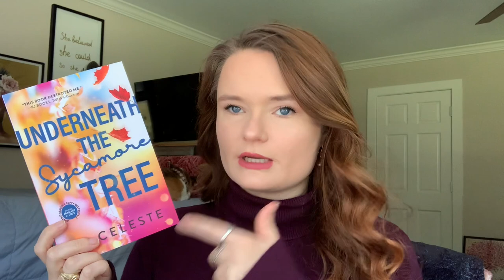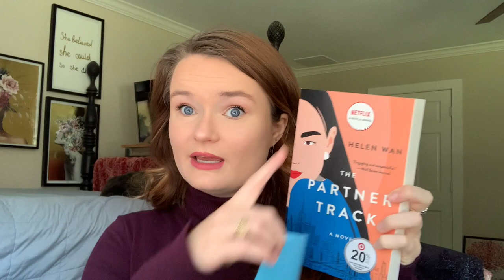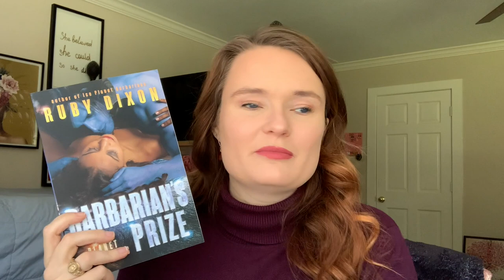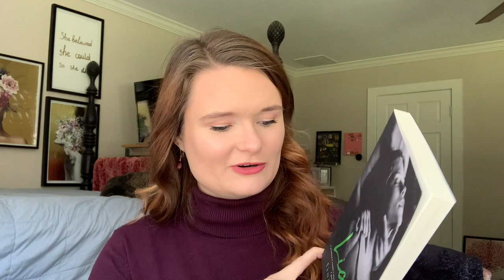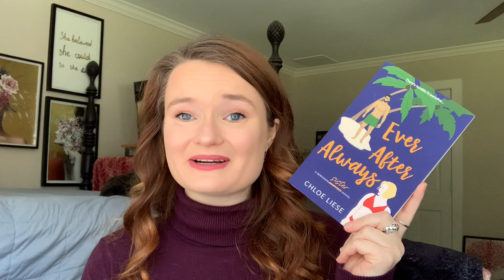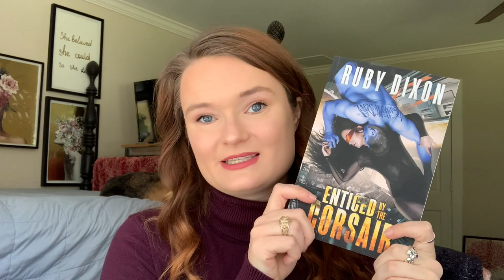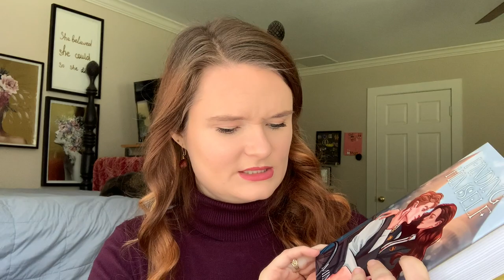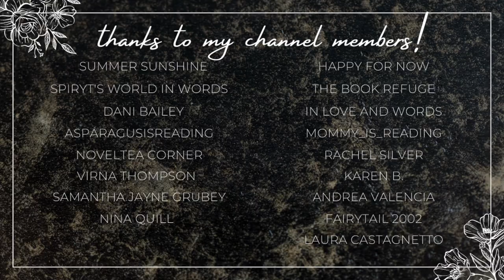a romance book haul💗💕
Hi yall!!❤️Here we have some romance books I have hauled recently!!

✨BOOKS MENTIONED✨
Underneath the Sycamore Tree
Paris Daillencourt Is About to Crumble
The Partner Track
Always Be My Duchess
Bad Guy
Barbarian's Prize
It Starts With Us
Ever After Always
Hidden Truths
Southern Storms
Enticed by the Corsair

✨VIDEOS MENTIONED✨

xoxo Ava💕